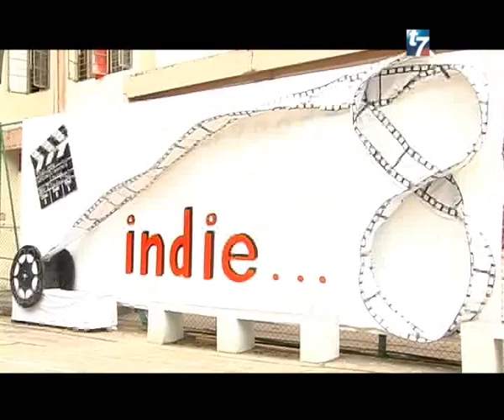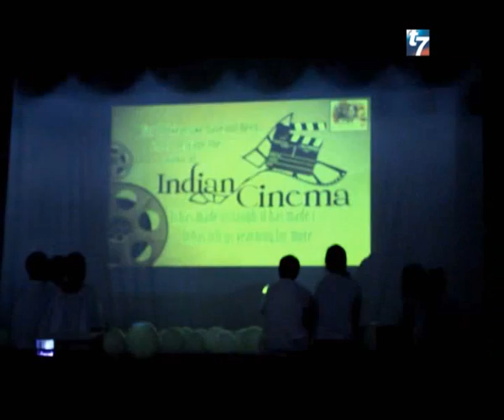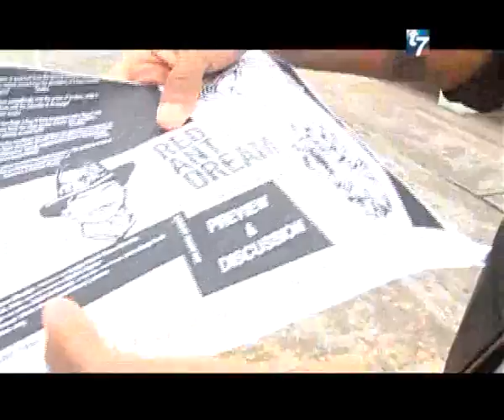INDIE 8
FILM FESTIVAL